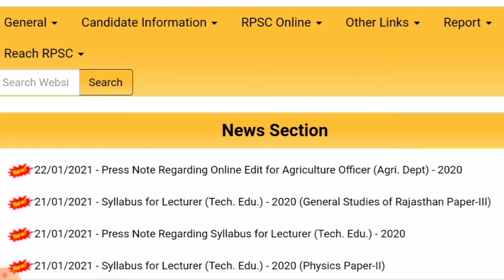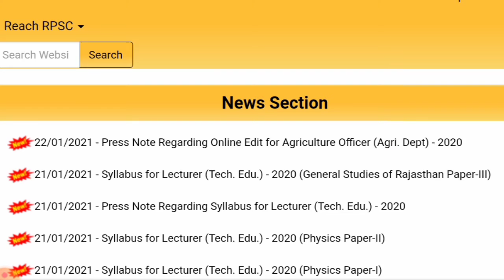RPSC || Lecturer (Tech. Edu.) Exam Syllabus Out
RPSC ACF / Ranger officer exam || Subject Change करने का link वापस से खुला

RPSC New Calendar || ACF & Ranger Officer New Exam Date